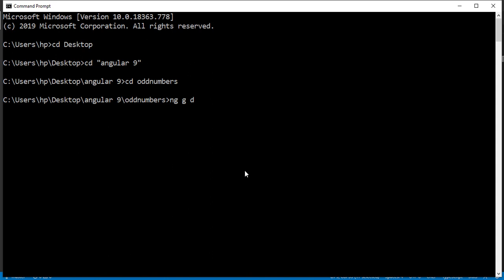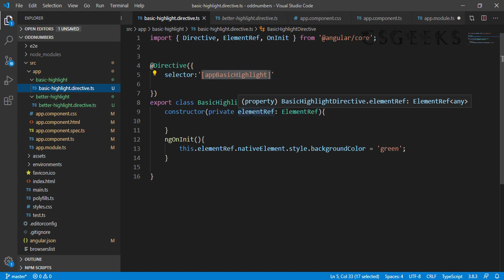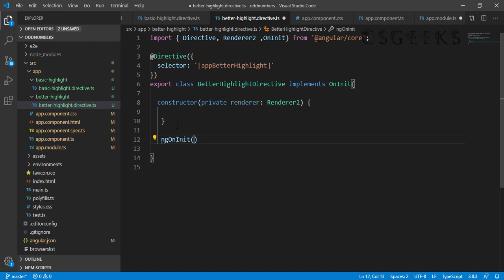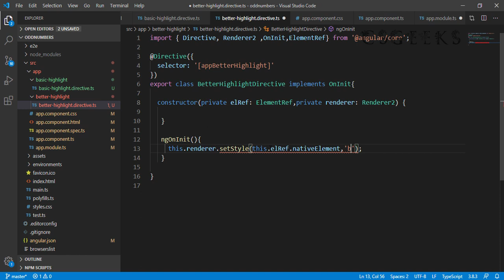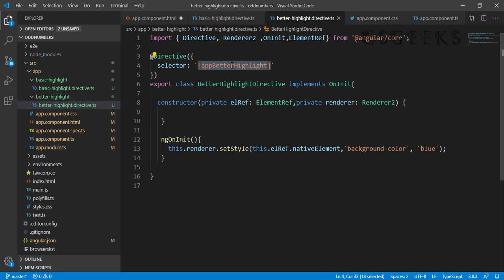Angular Tutorial#61:-----Using the Renderer to build a Better Attribute Directive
Angular is one of the fastest, most popular open source web APP Frameworks today, and knowing How to use it is Essential for Developers. You'll learn how to create components and User Interfaces, Data-binding, Retrieving Data using HTTP, and more...